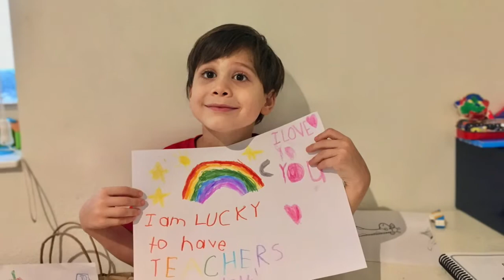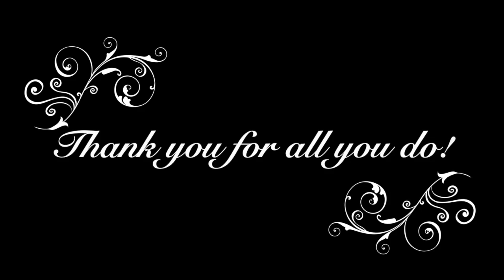Clearwater Academy Teacher Appreciation Week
Dedicated to the Clearwater Academy teachers. Thank you to all our wonderful teachers! Happy Teacher Appreciation Week from the students!